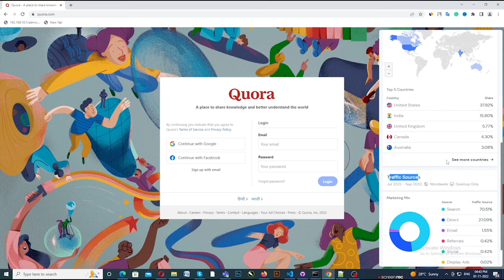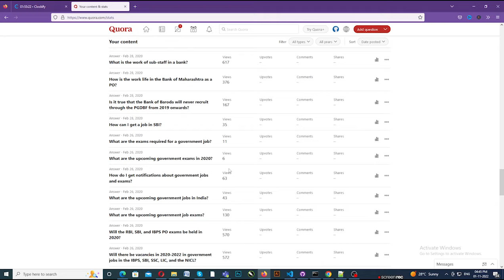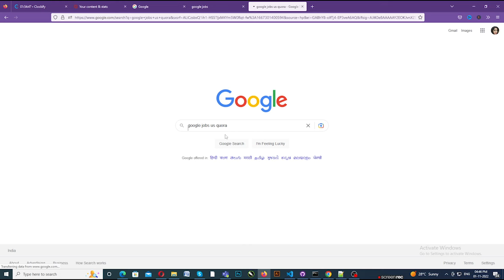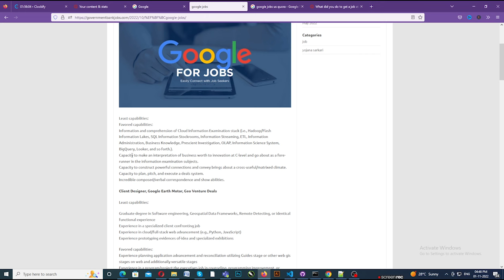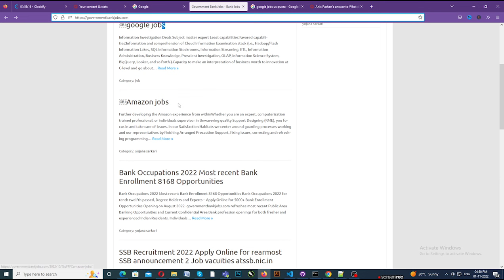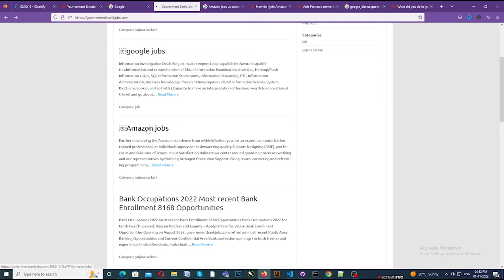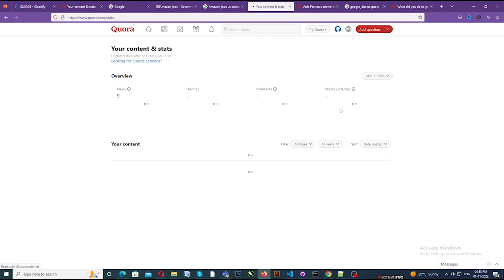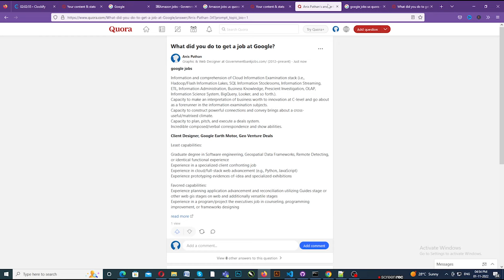USA Traffic लाओ सिर्फ Copy Paste करके || Google Web Stories बंद करके अब यह करो | earn money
In this video, I'm going to share with you a trick that will help you avoid traffic and save time. This trick is called "Copy Paste Traffic" and it's a great way to get organic traffic to your website.

Google Web Stories is a great way to share your content with a wider audience. By using Google Web Stories, you can easily create and share Stories with your followers. This way, you can reach a wider audience and drive more traffic to your website!
Web Stories छोड़ो ये करो Unlimited Traffic आएगा - How To Get Your Website Post in Google Discover?

 @Satish K Videos   @Avto-Blogger.ru   @Techno Vedant   @blogilates   @MOMMY TONI FOWLER

1) google web story kya hoti hai | Google Web Stories क्या है और इसके फायदे? (2022)
2) How To Enable the "Discover" Feature in Google Search Console in Hindi | google discover settings
3) सिर्फ 10 मिनट में INDEX | Blog Post And Web Story Index kaise Kare | Instant Indexing Method
5) Google Web Stories Kaise banaye || How to make Google Web Stories Complete Guide in Hindi
cover topic:
tech anis
tech Bhavesh
google discover se traffic kaise laye
google discover me post, Kaise Kare
how to get your website in google discover
google discover feed
google discover SEO
how to turn on google discover
Google
discover
discover feed
google web stories in Hindi
google web stories
how to use google web stories
web stories traffic
google web stories tutorial
how to create google web stories
google web stories plugin
google web stories traffic
web stories